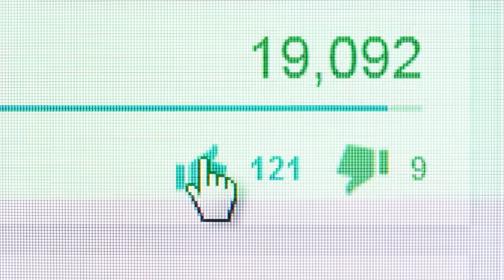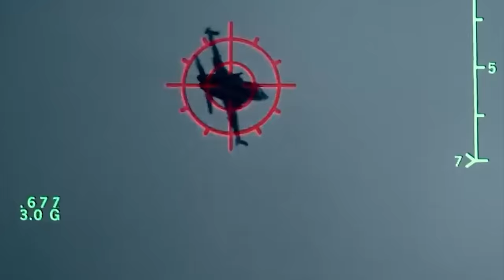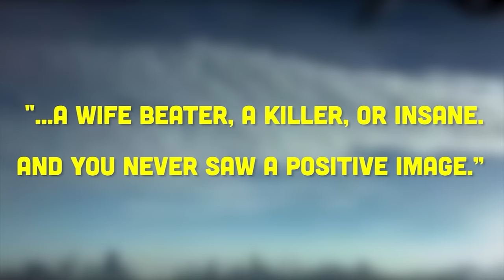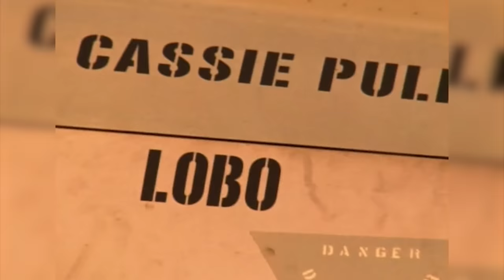JAG Officially Ended After This Happened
DoYouRemember.com